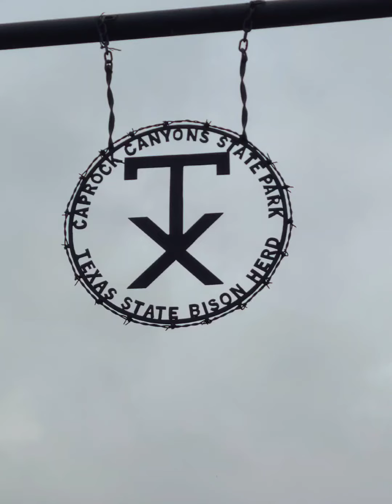Caprock Canyons State Park (3) June 2023